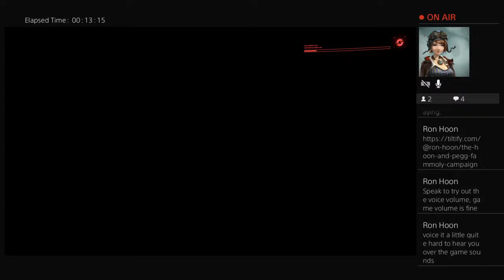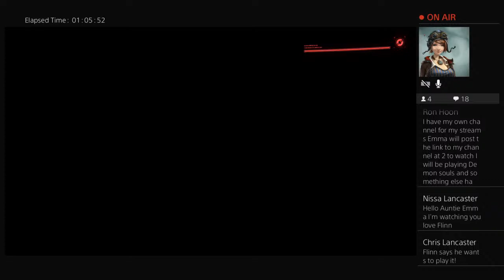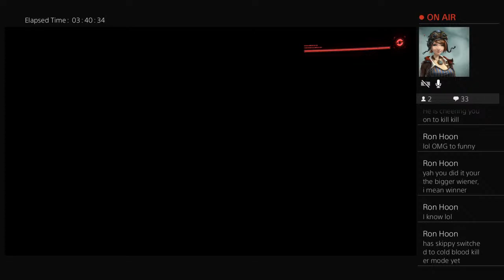British red cross operation anti loneliness